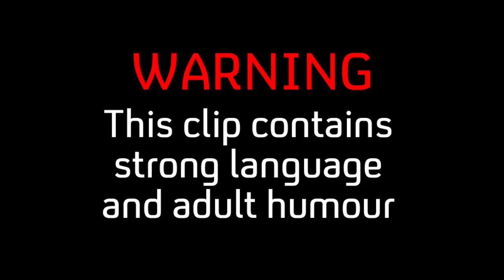Misfits | When Finn Tries To Flirt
Jess, meet Finn. Finn, meet Jess. Right, that's the intros out the way.